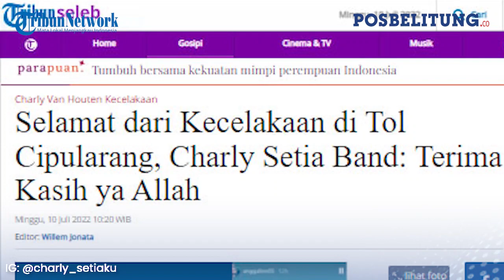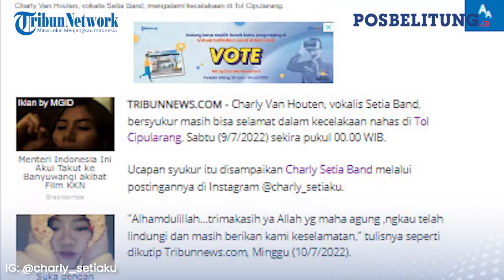Charly Van Houten Selamat dari Kecelakaan di Tol Cipularang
POSBELITUNG.CO - Charly Van Houten, vokalis Setia Band, bersyukur masih bisa selamat dalam kecelakaan nahas di Tol Cipularang, Sabtu (9/7/2022) sekira pukul 00.00 WIB.
Ucapan syukur itu disampaikan Charly Setia Band melalui postingannya di Instagram @charly_setiaku.
"Alhamdulillah...trimakasih ya Allah yg maha agung ,ngkau telah lindungi dan masih berikan kami keselamatan," tulisnya seperti dikutip Tribunnews.com, Minggu (10/7/2022).(*)

Editor: Hery